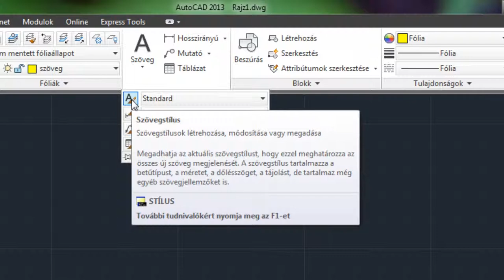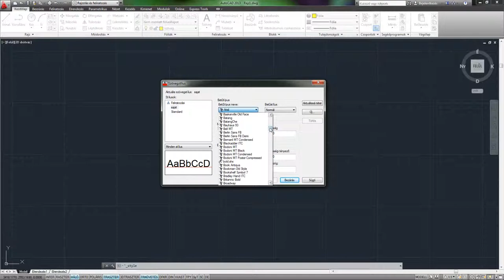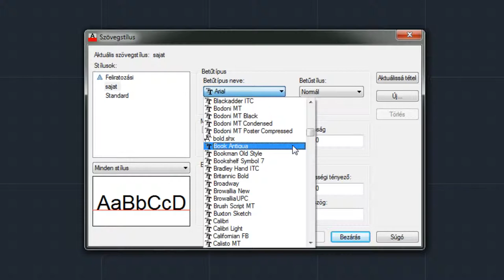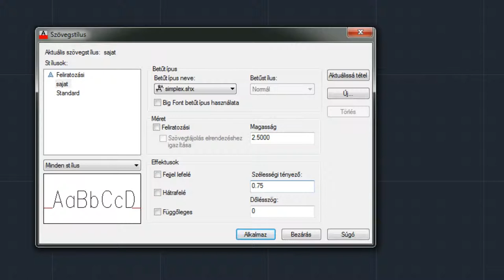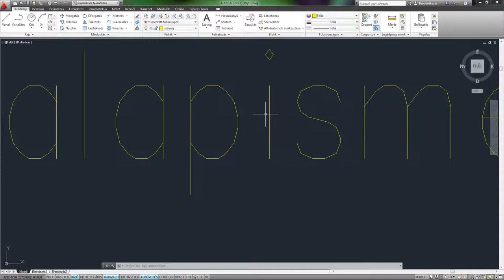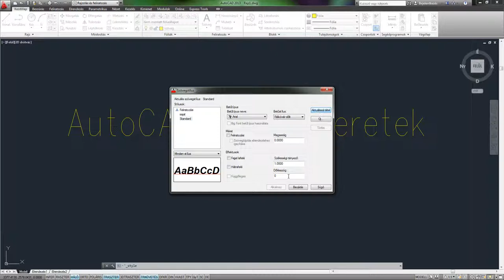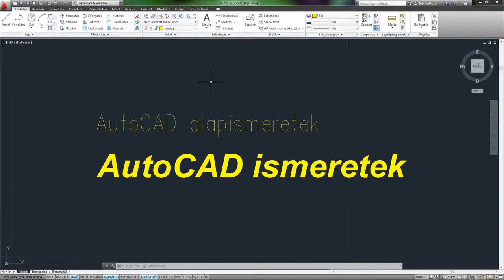AutoCAD 2013 SHOT - Szövegstílus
Az AutoCAD rajzokban elhelyezett szövegekhez tartozik egy szövegstílus, amely a felirat megjelenésének jellemzőit írja le. Nem grafikus objektum, csak közvetetten, a szöveget alkotó karakterek formáján keresztül jelenik meg a rajzban.